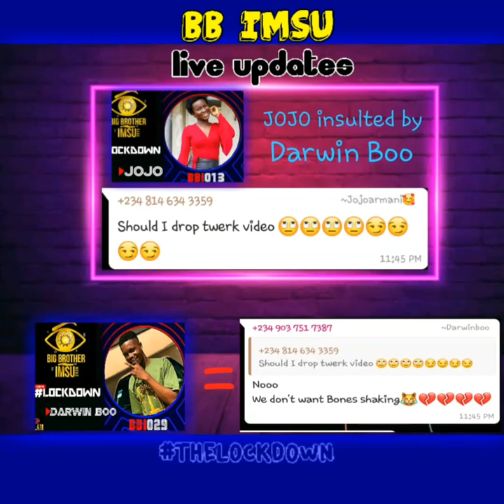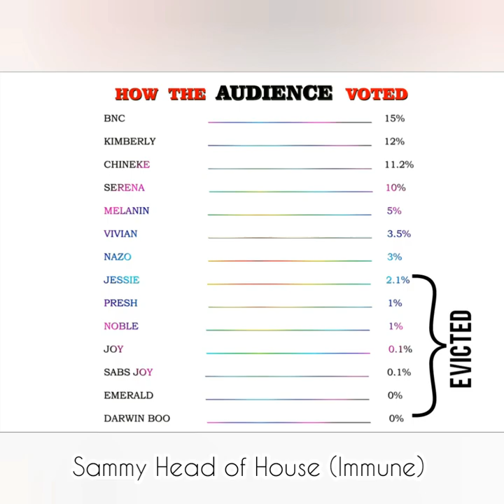The Happenings and Whole Gist of the House | BIG BROTHER IMSU | The Final | theLockdown 2020